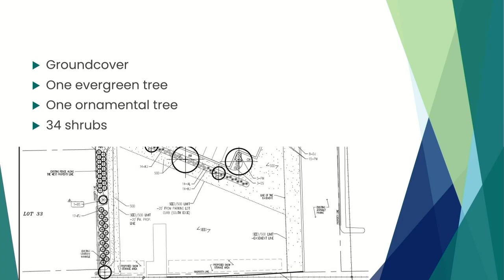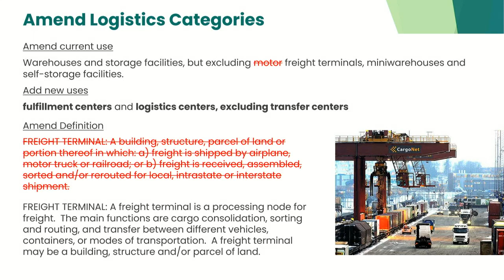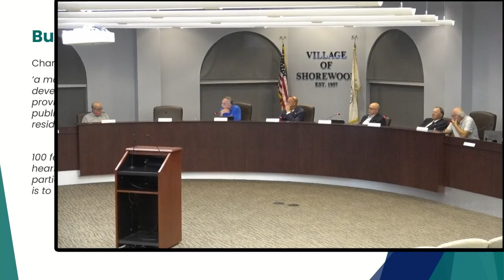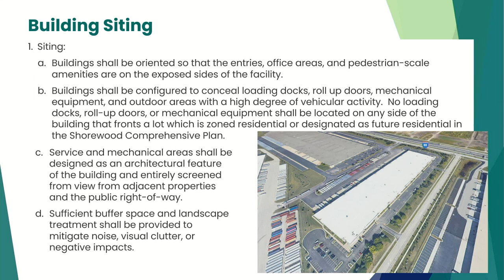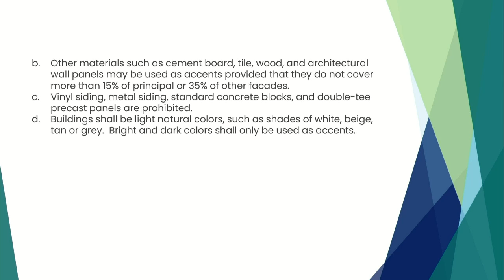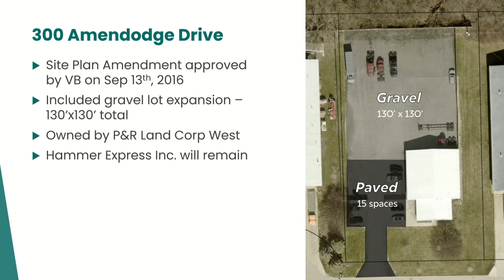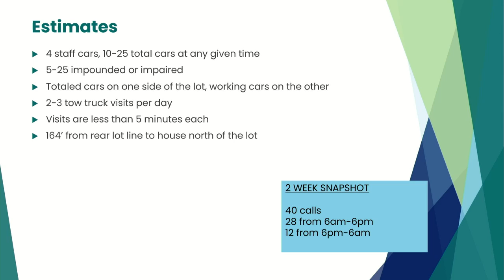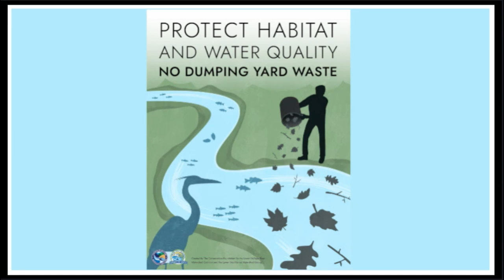Village of Shorewood Board Meeting September 10, 2024